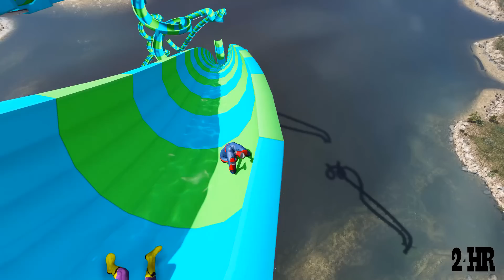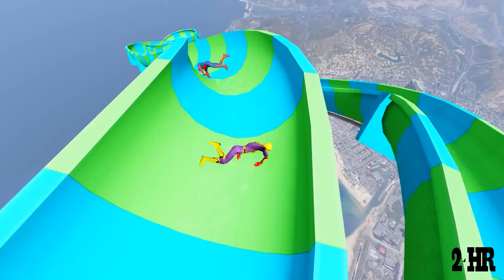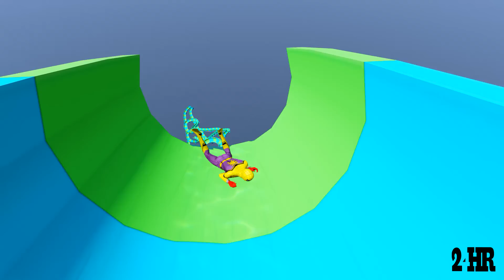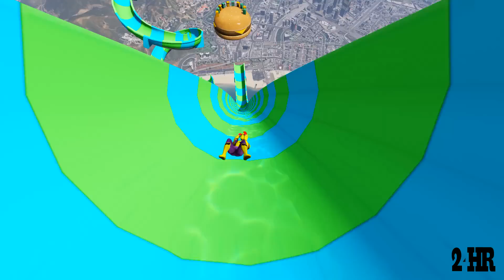GTA 5 Water Ragdolls Spiderman vs Yellow Spiderman Jumps/Fails (Euphoria Physics Funny Moments)